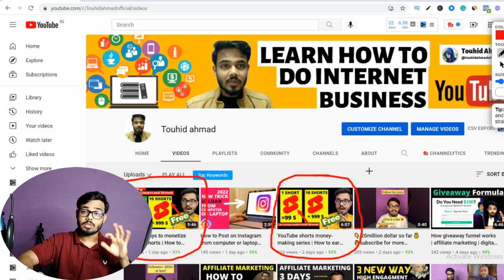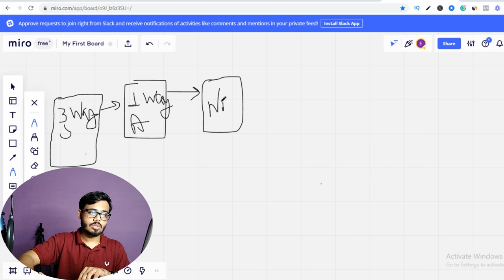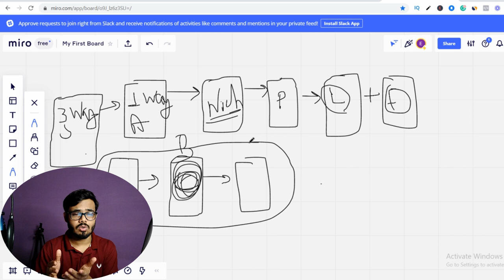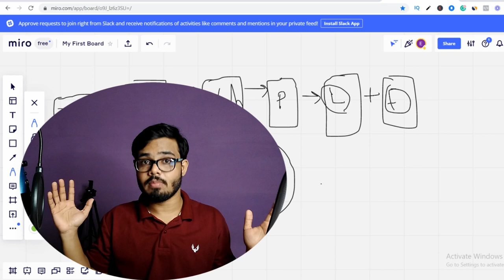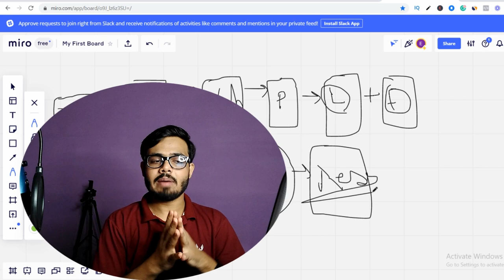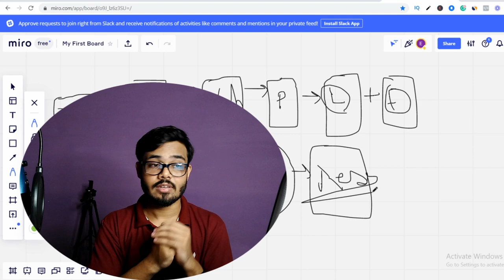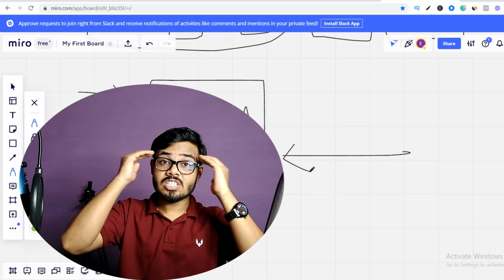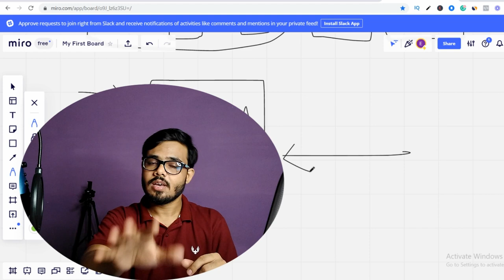YouTube shorts money-making blueprint revealed | YouTube money-making series Part -3